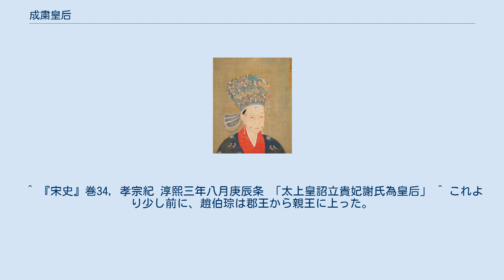成粛皇后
成粛皇后（せいしゅくこうごう、? - 1207年6月13日）は、南宋の孝宗の皇后。
姓は謝氏。
 鎮江府丹陽県の人。
実父の謝寧を早くに亡くし、翟氏の養女となった。
その後、後宮に入り、高宗の皇后呉氏の侍女を務めた。
 紹興31年（1161年）、建王趙伯琮（後の孝宗）に側室として与えられ、咸安郡夫人に封ぜられた。
孝宗が即位すると、婉容に封ぜられた。
隆興2年（1164年）、貴妃に上った。
質素だが細やかな性格で、夏皇后と死別した孝宗を誠実に仕えた。
淳熙3年（1176年）8月、太上皇（高宗）の薦めで、皇后に冊立された。
 淳熙16年（1189年）2月、孝宗は子の光宗に譲位して太上皇となり、謝氏は寿成皇后と号した。
慶元元年（1195年）11月、寿成恵慈皇太后と加号した。
嘉泰2年（1202年）10月、寿成恵聖慈祐太皇太后となった。
 開禧3年5月16日（1207年6月13日）、崩御。
「成粛」と諡され、孝宗の永阜陵に合葬された。
 ^ 『宋史』巻34, 孝宗紀 淳熙三年八月庚辰条 「太上皇詔立貴妃謝氏為皇后」 ^ これより少し前に、趙伯琮は郡王から親王に上った。
最初の妻の郭氏は、郡王時代に早世した。